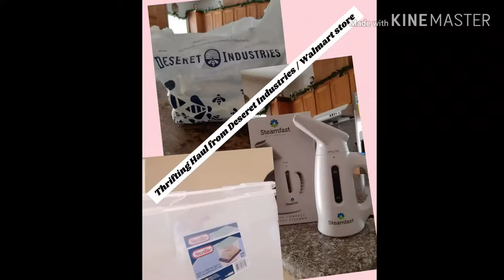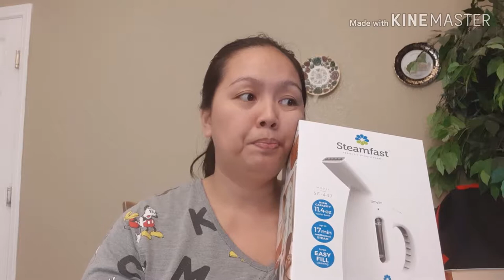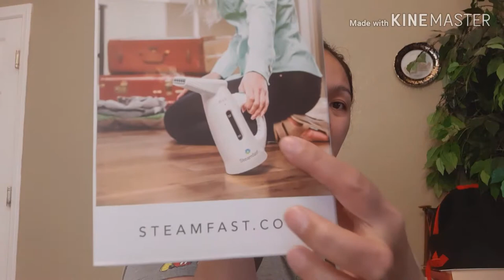Thrifting Haul from Deseret industries/ Walmart shopping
I hope you enjoy this video.thank you for you suppor.